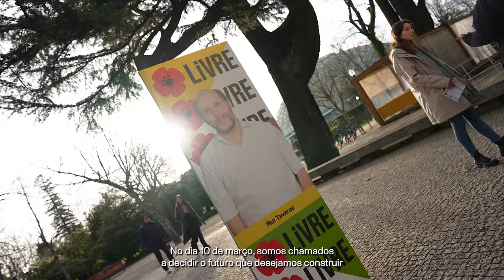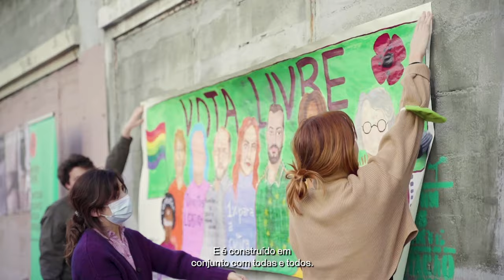1.º Tempo de Antena do LIVRE - Legislativas 2024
O nosso primeiro Tempo de Antena já está a circular! 🙌 Um voto no futuro é um voto que muda o presente!

Dia 10 de março, o voto é LIVRE! 🍀